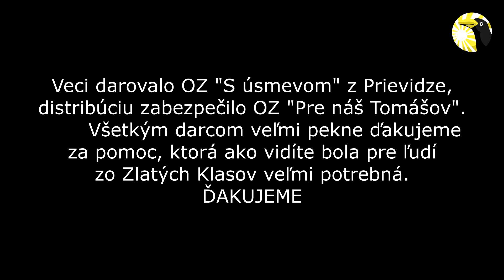Zbierka 5 12 2018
Naše OZ "Pre náš Tomášov" zabezpečilo distribúciu darovaného šatstva od spriateleného OZ "S úsmevom" z Prievidze. Tentoraz sa veci dostali do Zlatých Klasov, kde chudobní ľudia pomoc veľmi privítali, o čom svedčí i samotné video.